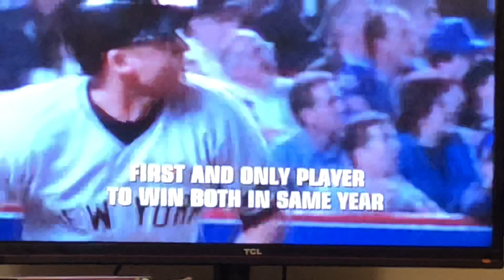Baseball highlights from the 2000 season part eight. Aftermath and impact.